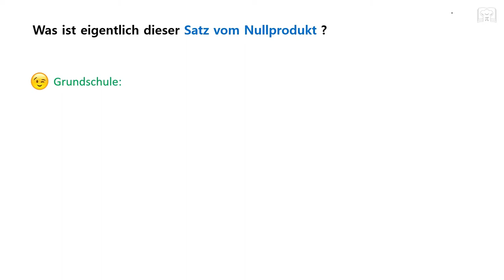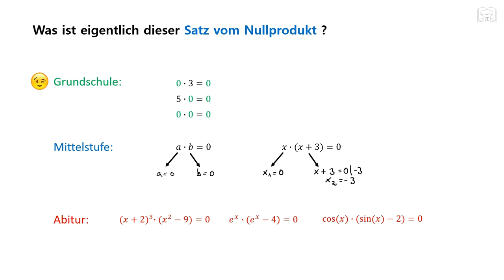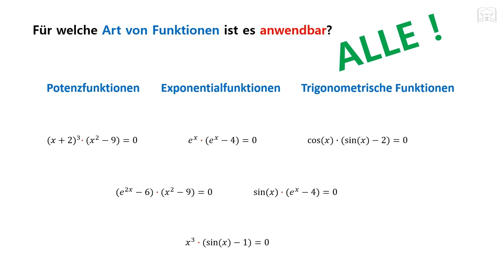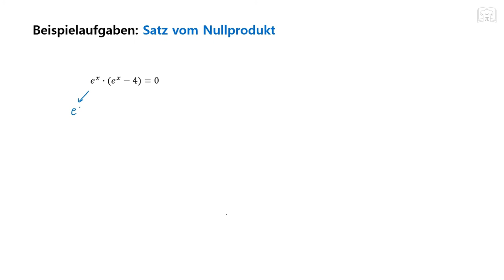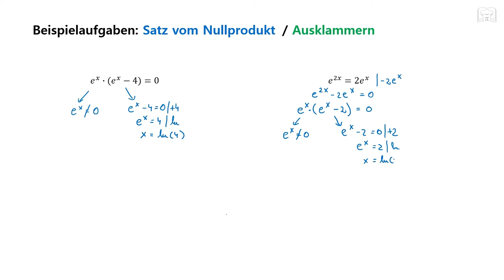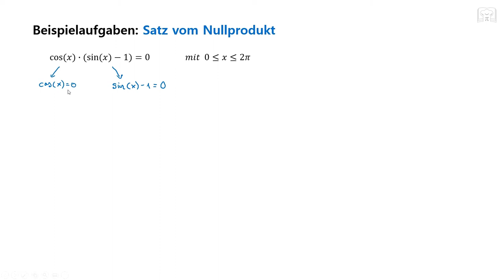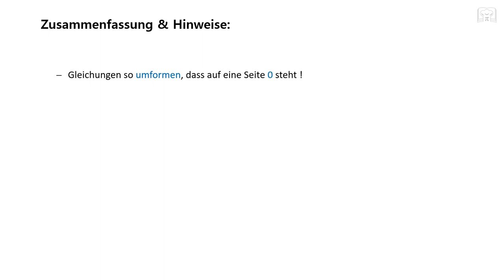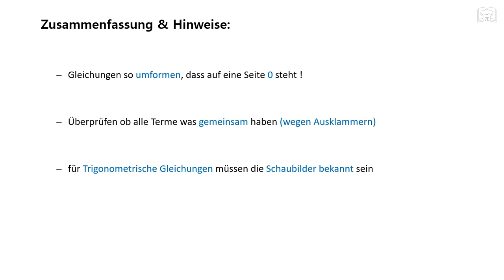Ausklammern und Satz vom Nullprodukt - Lösen von Gleichungen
In diesem Video werden wir uns mit dem Thema Ausklammern und dem Satz vom Nullprodukt beschäftigen. Wir werden sehen, wie man diese Techniken anwendet, um Gleichungen jeder Art zu lösen - von Potenzgleichungen über Exponentialgleichungen bis hin zu trigonometrischen Gleichungen.

00:00 Grundlagen & Übersicht
02:16 Aufgaben: Potenzfunktionen
05:28 Aufgaben: e-Funktion
07:35 Aufgaben: sin / cos Funktionen